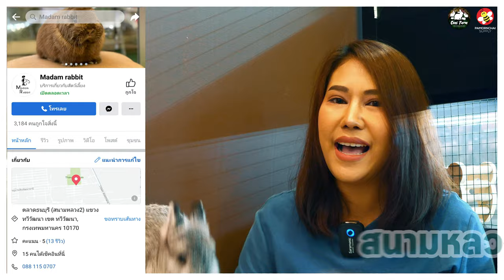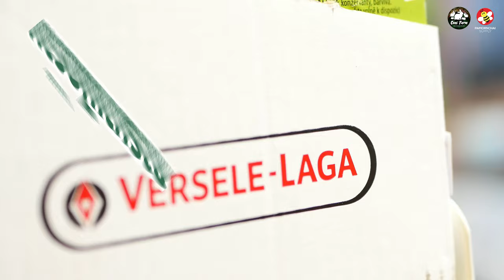2021.08.05 Madam Rabbibt x CuniFarm / Full clip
กระต่ายเป็นสัตว์ที่น่ารักมาก..🐰🐰
และอยู่ในใจใครหลายๆคน
ที่อยากจะมีน้องไว้เป็นสมาชิกภายในครอบครัว
น้องมีทั้งความน่ารัก ซุกซน มีความกลม
ขนนุ่ม น่ากอด น่าหอม รับประกันได้ว่าใครเห็นใครก็หลงรัก🥰😍🥰😍

อย่าช้าไปที่ "Madam Rabbibt"
ที่นี่มีน้องกระต่ายให้เลือก เยอะมาก
หลากหลายสายพันธุ์ พันธุ์เล็ก - พันธุ์ใหญ่
หูตั้ง หูตก เกรดเริ่มต้น.. เกรดประกวด
ปรึกษา คุณเต้ยได้เลย...

"Madam Rabbibt" ไม่ใช่แค่มีกระต่ายที่สวยงามเท่านั้น
แต่ยังมี ความรัก ความรู้ ความเข้าใจ น้องกระต่ายมากๆ
เรียกว่าเข้า concept Cuni Farm ไปเต็มๆ ...

Versele-laga